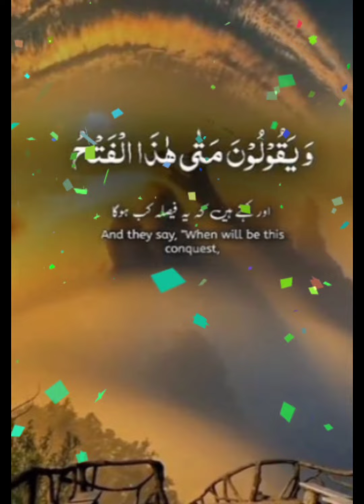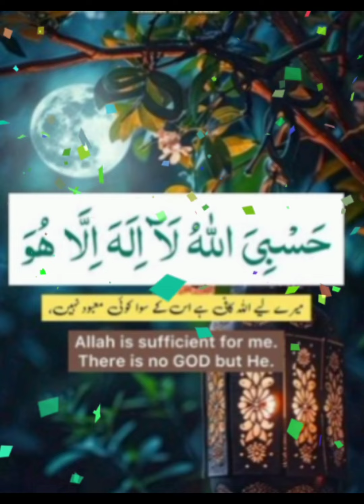allah huakbar mahummd sallallahu alaihi wasallam Allah Hafiz fahima art 786